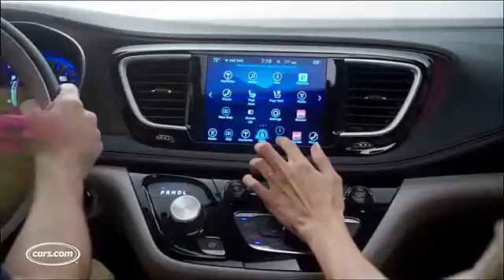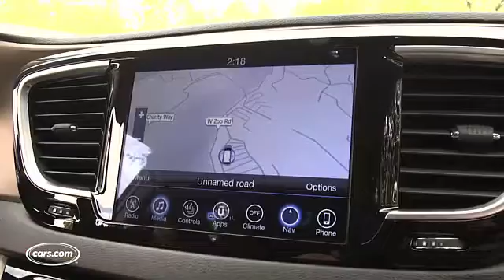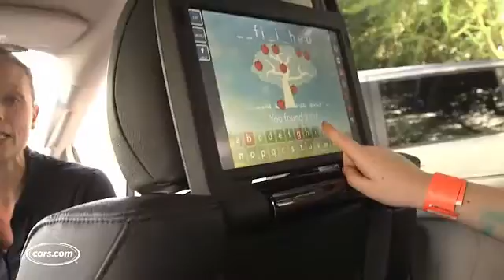Chrysler Pacifica_2016